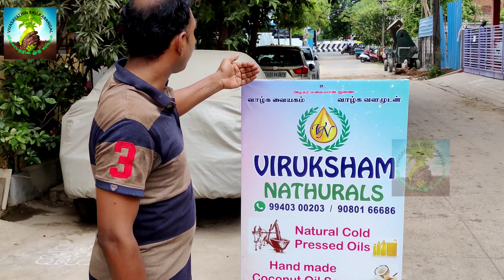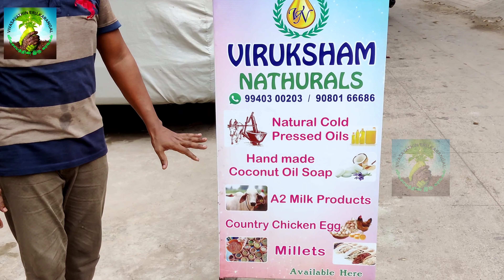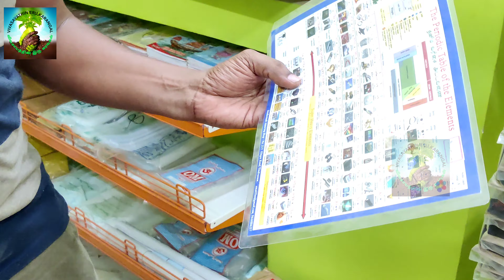Chennai Kolathur Naturals | இயற்கை அங்காடி | Vivasayathin iru karangal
Viruksham Nathurals,
No. 23, Ganesh Nagar,
Near 100 feet road,
Near Salem RR Biriyani shop,
Parvathi Amman koil Street.
Kolathur,
Chennai 99.
Thiyagarajan J,
Ph.9940300203,

vivasayathin iru karangal

VIK NATTU KOLI FARM
Chennai Ambattur
VENKAT

🐓 மொட்டை மாடி மேல் இயற்கை முறை

🐓 கைராலி கோழி ஒரு நாள் கோழி

🐝 உங்கள் வீட்டு மாடி மேல் தேனீ வளர்ப்பு

நாட்டுக்கோழி வளர்ப்பு, நாட்டுக்கோழி பசுந்தீவனம், நாட்டுக்கோழி நோய் மேலாண்மை, நாட்டு கோழி குஞ்சு பராமரிப்பு, மொட்டை மாடி மேல் கோழி வளர்ப்பு, நாட்டுக் கோழிகள் பராமரிப்பு முறை, நாட்டுக்கோழி வளர்ப்பில் அதிக லாபம்,

        Channel no YouTube
  VIVASAYATHIN IRU KARANGAL

உங்கள் கால்நடை வளர்ப்பு மற்றும் விவசாயம் அனுபவங்களை எங்கள் சேனலில் பதிவு செய்ய விரும்பினால்      இந்த எண்ணுக்கு தொடர்பு கொள்ளவும்

VIVASAYATHIN IRU KARANGAL.                WHATSAPP